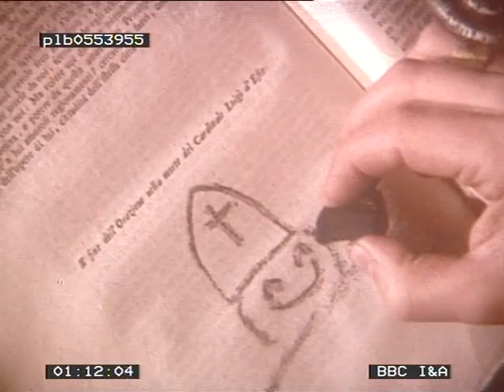Deleted & extended scenes - Episode 3 (1)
Deleted & extended scenes - 3/1